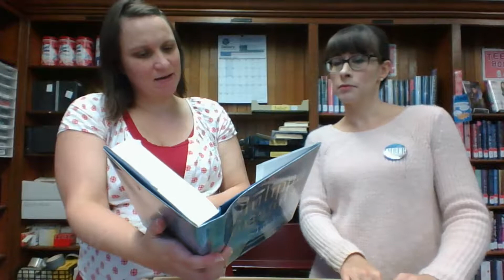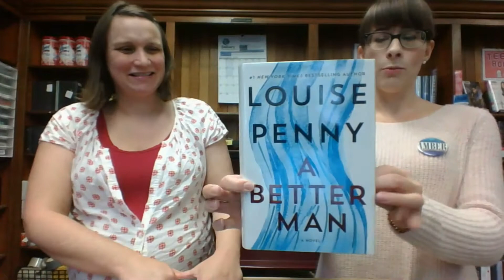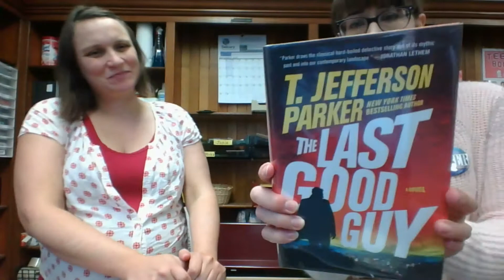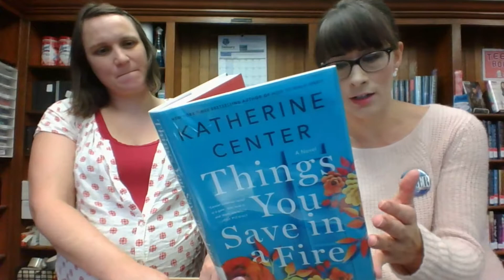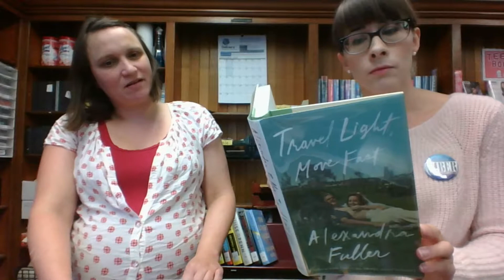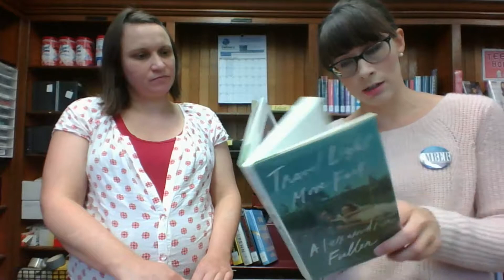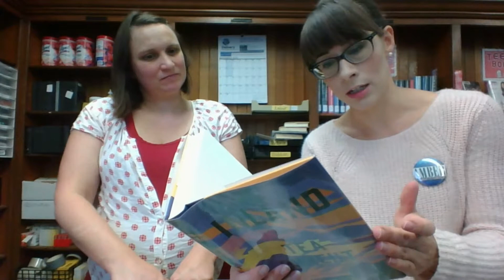Unboxing #124- Adult Fiction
Penny, Steele, Slaughter, Gregory and more including a few nonfiction. Enjoy!

Here's the List:

The Other's Gold/ Elizabeth Ames
The Perfect Wife/ J.P. Delaney
Things You Save in a Fire/ Katherine Center
Travel Light, Move Fast/ Alexander Fuller
Tidelands/ Philippa Gregory
Kochland/ Christopher Leonard
Inland/ Tea Obreht
The Last Good Guy/ T. Jefferson Parker
A Better Man/ Louise Penny
Old Bones/ Preston and Child
The Last Widow/ Karin Slaughter
The Dark Side/ Danielle Steel
The Mosquito/ Timothy C. Winegard